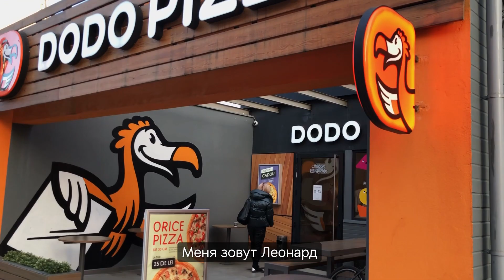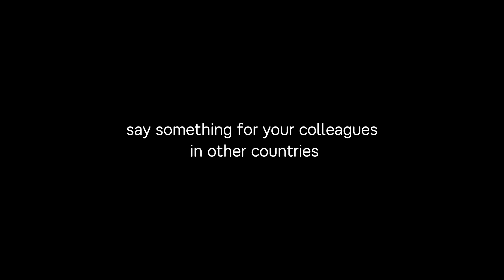Додо Пицца в Румынии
Познакомьтесь с нашими коллегами из Румынии. Именно там мы открыли нашу первую международную пиццерию. В каждой стране Додо Пицца стремится радовать гостей вкусной пиццей и искренним сервисом.